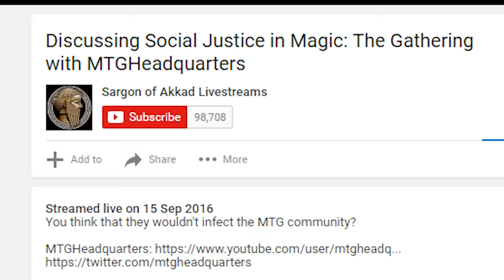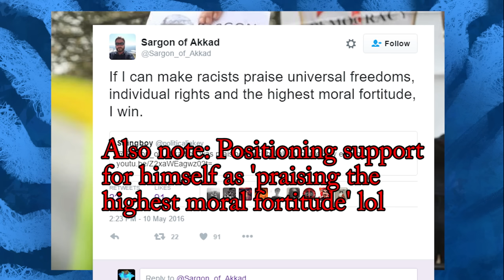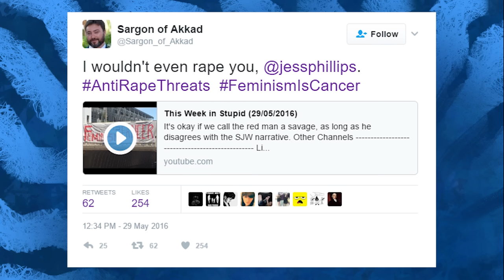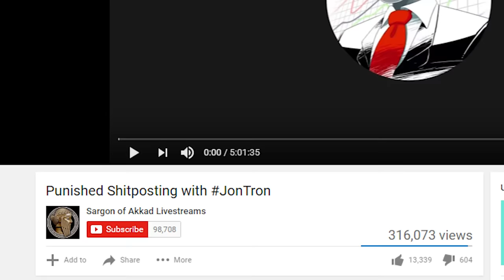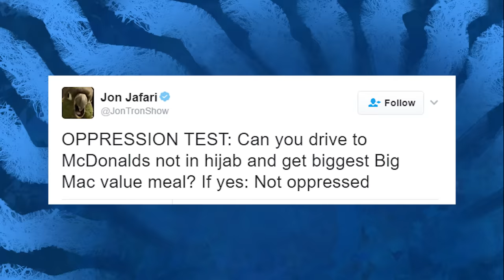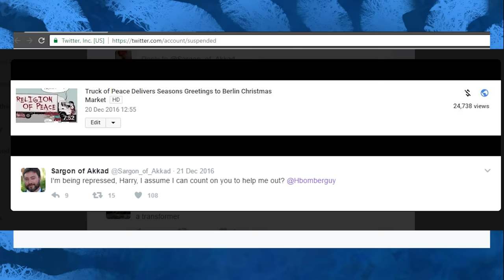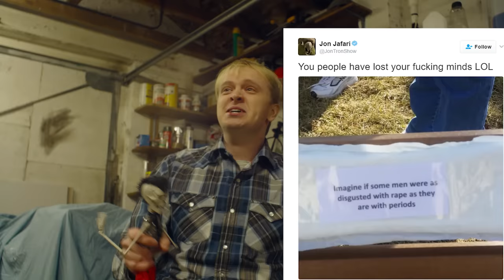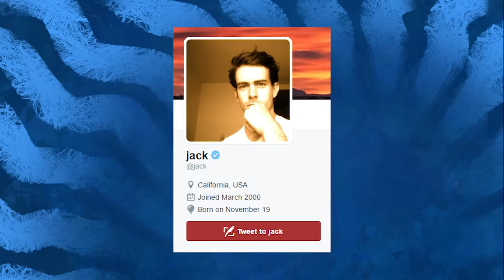FreeSargon: A Measured Response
Art Piece by "Ssuci Titty Lizard"